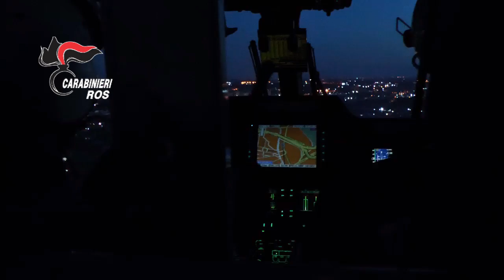ANTEMIO VIDEO LANCIO